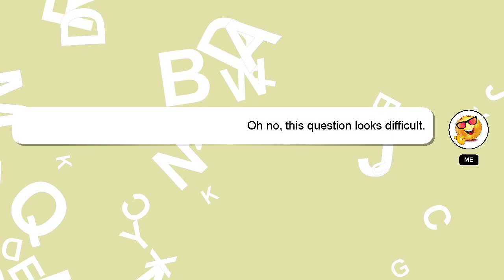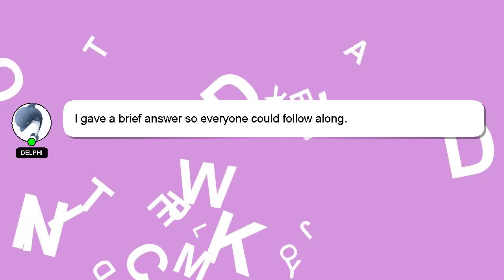How to pray orthodox christian?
Here's a short introduction about myself, Hello, I am Delphi. I am willing to help you find the solutions to your questions. - How to pray orthodox christian?

I am available to answer your more detailed queries via comments or chat. Your answer will be acknowledged and appreciated, and I will 'heart' it as a sign of gratitude.

*2 What we are experimenting :*